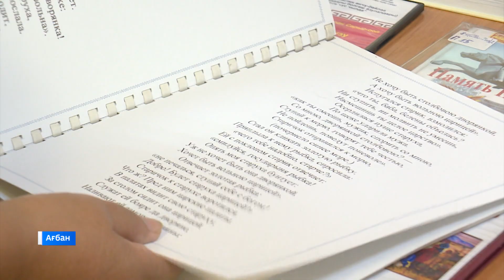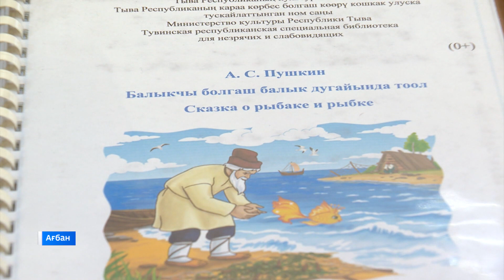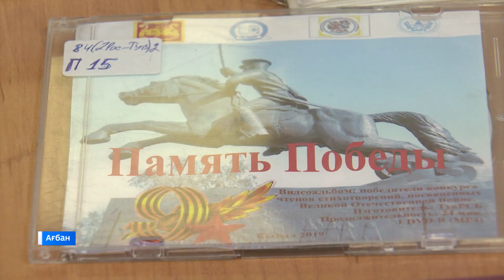Республиканская библиотека для слепых участвует в межрегиональном проекте «Книжный тифлокараван»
Ағбандағы харахтары уйан кȍрчеткен кiзiлер библиотеказында наа кȍзiдiг хығырығҷылар хайиина сығарыл парған. Мында Тыва чирiнең ааллап килген чапсых кинделернең танызып аларға чарир.